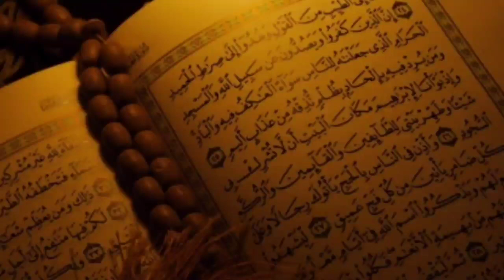Khuda bhi baate karta hai | maulana nusrat abbas bukhari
Topic : Khuda bhi baate karta hai

Speaker : maulana Nusrat Abbas Bukhari

courtesy:Al Qayam Collection

we upload short clip  only.